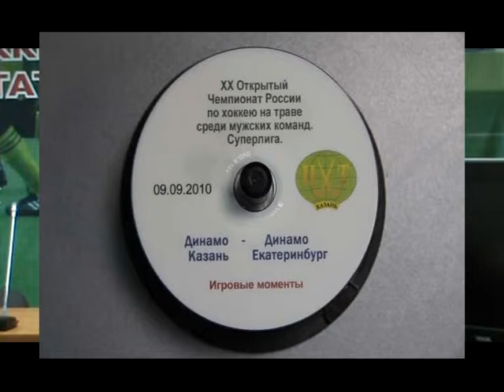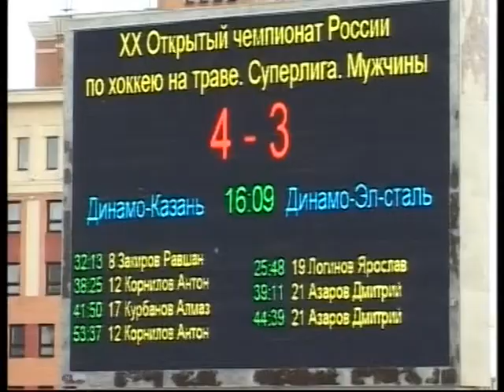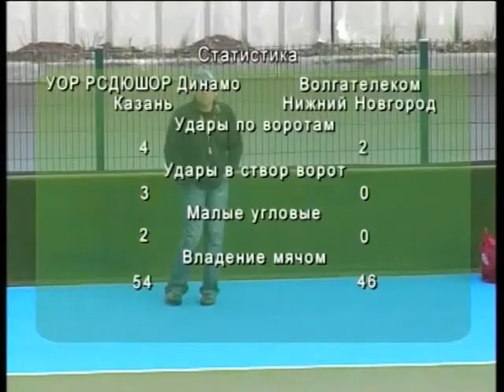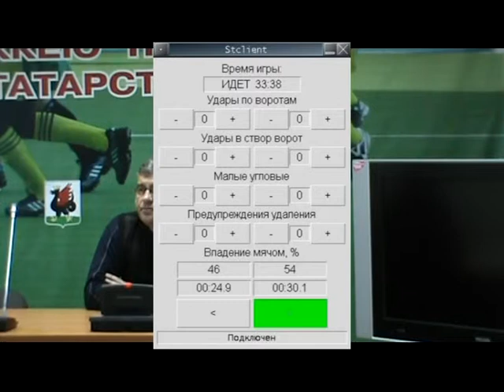end MPEG2 ARCHIVE PAL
технологии ЦХТ Казани хоккей на траве видео анализ